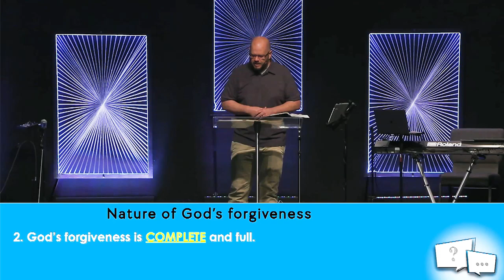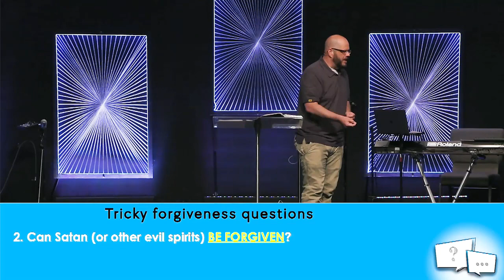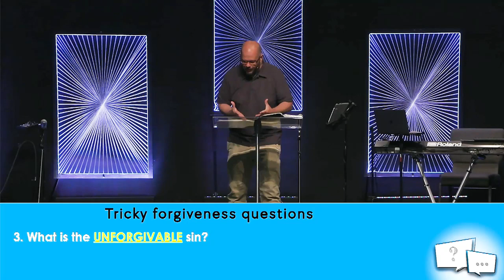May 14, 2023: I'm Glad You Asked - Part 5 of 7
I'm Glad You Asked Part 5 of 7
"How does this forgiveness thing work?"
Dave Irwin, Senior Pastor

Facebook: Stafford Crossing Community Church